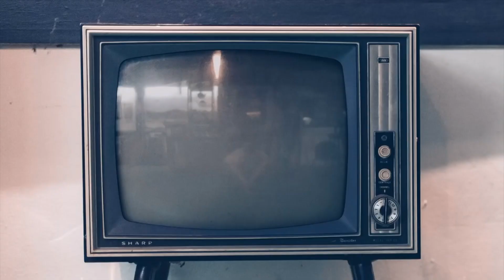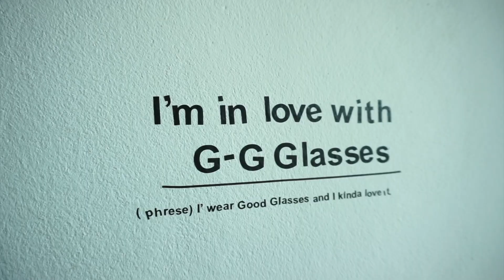วีธีการเลือกเลนส์กรองแสงหรือเลนส์สายตา ให้เหมาะกับไลฟ์สไตล์ การใช้งาน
วีธีการเลือกเลนส์กรองแสงหรือเลนส์สายตา
เพราะเลนส์มี 4 ชนิด เลือกอย่างไรให้เหมาะกับเรา